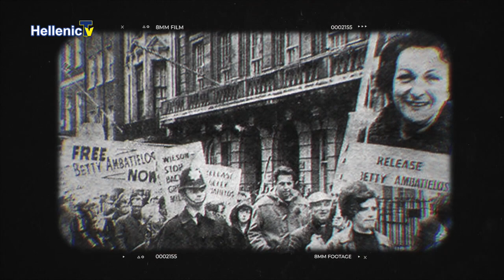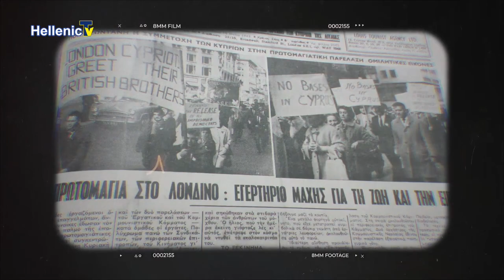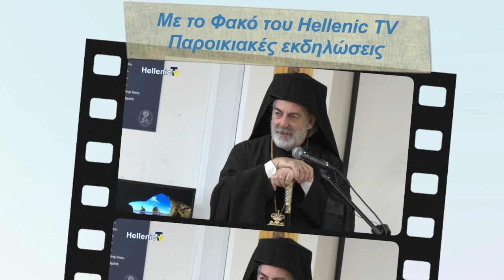gia 7 4 23 50 Χρόνια ΑΚΕΛ Βρετανίας 1972 2022 Πολιτική συγκέντρωση ομιλητής ο ΓΓ ΑΚΕΛ Στέφανος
ΕΚΔΗΛΩΣΗ ΓΙΑ ΤΑ 50ΧΡΟΝΑ ΤΟΥ ΚΟΜΜΑΤΟΣ ΣΤΗ ΜΒ ΜΕ ΚΥΡΙΟ ΟΜΙΛΗΤΗ ΤΟΝ ΓΕΝΙΚΟ ΓΡΑΜΜΑΤΕΑ ΤΗΣ Κ.Ε. ΣΤΕΦΑΝΟ ΣΤΕΦΑΝΟΥ  16.4.23
Μισός αιώνας ΑΚΕΛ Βρετανίας | Φόρος τιμής στους πρωτεργάτες, αγωνιστές

Φόρος τιμής στους πρωτεργάτες του ΑΚΕΛ Βρετανίας και στα επιτεύγματά τους, απέτισε το ΑΚΕΛ στην εκδήλωση για τα πενήντα χρόνια ζωής του παραρτήματος, που πραγματοποιήθηκε στο Κυπριακό Κοινοτικό Κέντρο στο Λονδίνο την περασμένη Πέμπτη 16 Μαρτίου, στην παρουσία του Γενικού Γραμματέα, Στέφανου Στεφάνου. Στο πλαίσιο της εκδήλωσης, παρουσιάστηκε σύντομο φιλμάκι με ιστορικές φωτογραφίες των αγώνων του κόμματος στη Βρετανία, ενώ, ο επαρχιακός γραμματέας, Ανδρέας Γρηγορίου, υπογράμμισε το ρόλο που διαδραμάτισαν οι πρώτοι πυρήνες του κόμματος, στη διαμόρφωση αυτού που σήμερα αποκαλούμε κυπριακή παροικία του Ηνωμένου Βασιλείου. «Η ταύτιση του ΑΚΕΛ Βρετανίας με τη ζωή και τις κατακτήσεις της παροικίας μας, είναι σχεδόν απόλυτη. Δεν υπάρχει κατάκτηση ή μεγάλο βήμα, που να μην φέρει τη σφραγίδα αυτού του οργανωμένου συνόλου», είπε ο κύριος Γρηγορίου. «Το ΑΚΕΛ στη Βρετανία, έκανε τις ζωές των ανθρώπων πιο πλούσιες σε περιεχόμενο, δημιουργώντας», τόνισε ο γενικός γραμματέας του ΑΚΕΛ, που ήταν και ο κύριος ομιλητής στην εκδήλωση. «Το ΑΚΕΛ λειτούργησε και ως οικοδόμος της ζωής. Έφτιαξε σχολεία, έφτιαξε οργανώσεις νέων και γυναικών, εφημερίδες κ.α., για να δώσει περιεχόμενο στη ζωή των Κυπρίων που έφευγαν εξ ανάγκης από την Κύπρο», είπε χαρακτηριστικά. Στο ίδιο πλαίσιο, εξήρε την προσφορά και το έργο των πρωτεργατών αυτής της προσπάθειας, με συγκεκριμένες αναφορές σε πολλά ονόματα, ενώ τόνισε τη σημαντική προσφορά του Τεύκρου Ανθία, ο οποίος χάραξε το δρόμο για τη δημιουργία ελληνικών κυπριακών σχολείων στη Μεγάλη Βρετανία. Υπενθύμισε ακόμα ότι στην περίοδο του 1955 – 59, και παρά την πολιτική διαφωνία του κόμματος για τον ένοπλο αγώνα της ΕΟΚΑ, το ΑΚΕΛ, στάθηκε στο πλευρό των αγωνιστών, διοργανώνοντας διαδηλώσεις και εκδηλώσεις διαμαρτυρίας στο Λονδίνο, αξιώνοντας την ακύρωση της απόφασης για εκτέλεση του Μιχαλάκη Καραολή και του Ανδρέα Δημητρίου. «Αυτό ονομάζεται πατριωτισμός», είπε δεικτικά ο Στέφανος Στεφάνου, ο οποίος υπογράμμισε ότι «το ΑΚΕΛ, πάντοτε λειτουργούσε ως πατριωτικό κόμμα». Ανέδειξε, επίσης, και ένα από τα πολλά ιστορικά γεγονότα της συγκεκριμένης περιόδου που καταδεικνύουν αυτή ακριβώς την πατριωτική στάση. Αναφέρθηκε στο εκφραστικό όργανο του ΑΚΕΛ, την εφημερίδα «Νέος Δημοκράτης», που ήταν τότε η μοναδική εφημερίδα η οποία αρνήθηκε να δημοσιεύσει την επικήρυξη των βρετανών για τον Γρηγόρη Αυξεντίου, με τον τότε γενικό γραμματέα του κόμματος, Εζεκία Παπαϊωάννου, να ξεκαθαρίζει ότι «το όργανο του λαού, δεν μπορεί να γίνεται όργανο των αποικιοκρατών». «Είναι πάνω σε αυτή την ιστορία που πρέπει να πατήσουμε για να συμπληρώσουμε τα 100 χρόνια ζωής και προσφοράς του ΑΚΕΛ το 2026», πρόσθεσε ο γενικός γραμματέας του ΑΚΕΛ και υπογράμμισε, ότι η «πλούσια» ιστορία του κόμματος και ειδικότερα του ΑΚΕΛ Βρετανίας, «από τις πρώτες κουμμουνιστικές ομάδες του 1930, μέχρι σήμερα», θα πρέπει να καταγραφεί. Σημείωσε, επίσης, ότι το ΑΚΕΛ Βρετανίας, ήταν διαχρονικά ο βασικός άξονας για το κίνημα των αποδήμων, ενώ συνεχάρη το παράρτημα και τα μέλη του, για τα καλά αποτελέσματα στις πρόσφατες Προεδρικές Εκλογές. Στη διάρκεια της εκδήλωσης τιμήθηκαν μέλη του ΑΚΕΛ Βρετανίας για την πολυετή προσφορά τους στο κόμμα και στην παροικία. «Τιμούμε όλους εκείνους που με τη σκληρή τους δουλειά, αγώνες και θυσίες, μας έδωσαν αυτό το οργανωμένο σύνολο, πάνω στο οποίο στηρίζουμε την καθημερινή μας δράση και τους αγώνες μας, στο πλευρό του λαού της Κύπρου», είπε ο γραμματέας του ΑΚΕΛ Βρετανίας, Ανδρέας Γρηγορίου. Τις απονομές έκανε ο Γενικός Γραμματέας, ο οποίος ευχαρίστησε προσωπικά τα μέλη που βραβεύτηκαν, για τα πενήντα χρόνια συνεχούς προσφοράς τους.